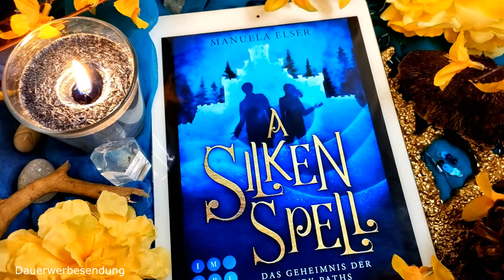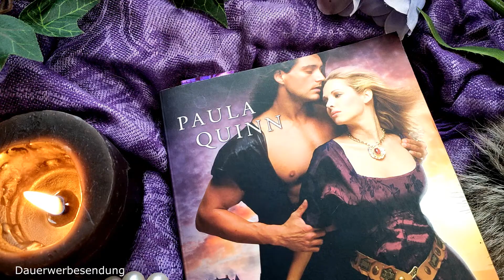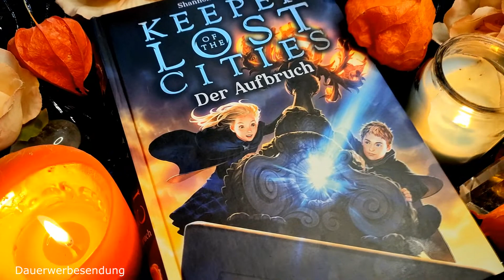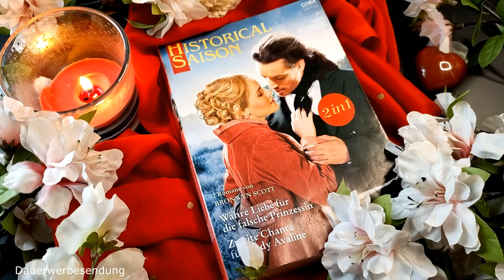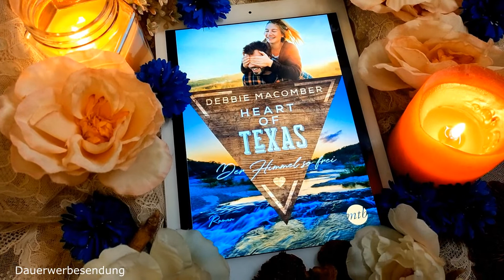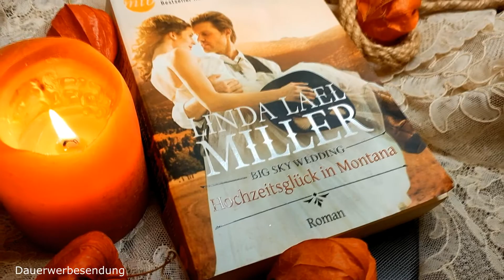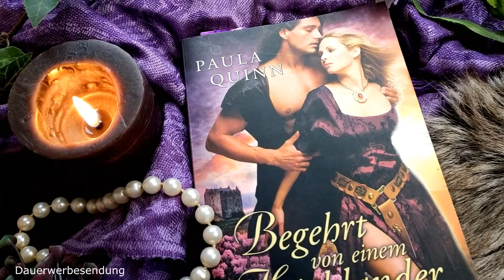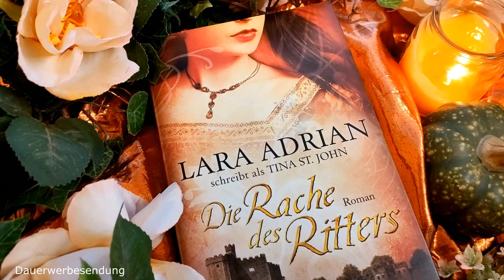Kürzlich gelesene Bücher - Schottland, Adel, Texas und mehr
Das Buch 'A Silken Spell. Das Geheimnis der Fairy Paths' von  Manuela Elser geht es hoch ins magische Schottland.

In 'Maskerade unterm Mistelzweig' von Louise Allen feiern wir Weihnachten im Dienstbotentrakt. (Historical Lords & Ladies 88)

Mit 'Heart of Texas - Der Himmel so frei' von Debbie Macomber geht es auf eine Ranch und in eine Geisterstadt.

'Begehrt von einem Highlander' von Paula Quinn bringt uns dann noch einmal nach Schottland, aber dieses Mal spielt die Geschichte 1685.

* Dauerwerbesendung *

Bücher:
A Silken Spell
Feen Staub
Keeper of the Lost Cities
Lords & Ladies Nr. 88
In deinen Armen will ich träumen
Historical Saison 84
Heart of Texas Band 1
Hochzeitsglück in Montana
Begehrt von einem Highlander
Irische Küsse
Die Rache des Ritters

Inhalt:
00:00 Einleitung
01:33 Disclaimer
03:21 A Silken Spell
09:49 Ähnliche Bücher
12:09 Lords & Ladies Nr. 88
16:04 Ähnliche Bücher
19:03 Heart of Texas
25:06 Ähnliche Bücher
26:48 Begehrt von einem Highländer
31:15 Ähnliche Bücher